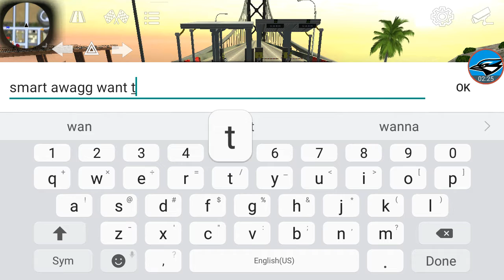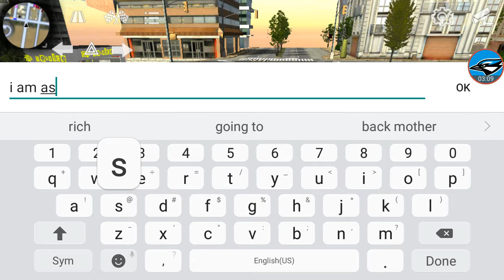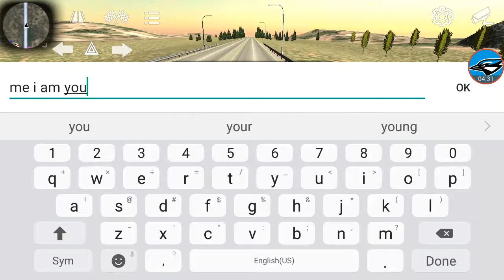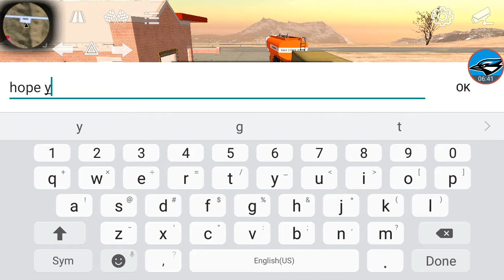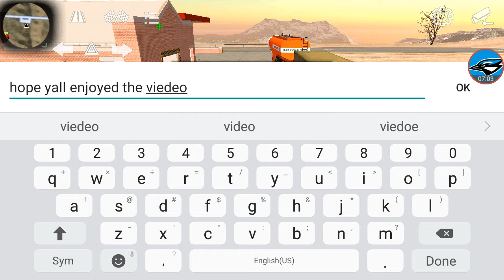Driving my new supra and doing donuts cause cops do!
Car parking